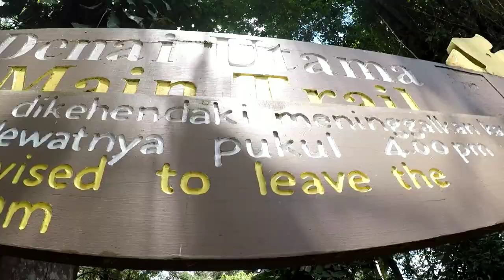Lambir Short Escape